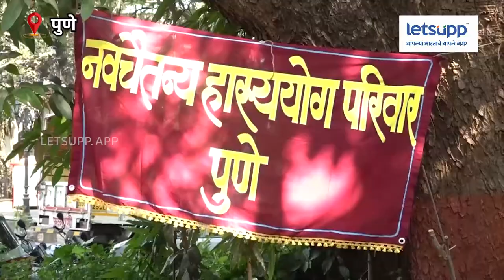World Laughter Day | जागतिक हास्य दिनानिमित्त पुण्यात हसण्याचा मूलमंत्र | LetsUpp Marathi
हास्य, मन मोकळे करते. निर्मळ ठेवते. जे हास्य मनाला सुखावते, ते अत्यंत कष्टाने मिळवलेले असते. अशा या हास्य दिवसाचा उत्सव आज पुण्यात मोठ्या उत्साहात पार पडला. जागतिक हास्यदिनानिमित्त हा स्पेशल रिपोर्ट...
रिपोर्टर : प्रशांत श्रीमंदीलकर
प्रोड्युसर : गणेश ठोंबरे
व्हिडिओ एडिटर : अर्जुन कांदळकर